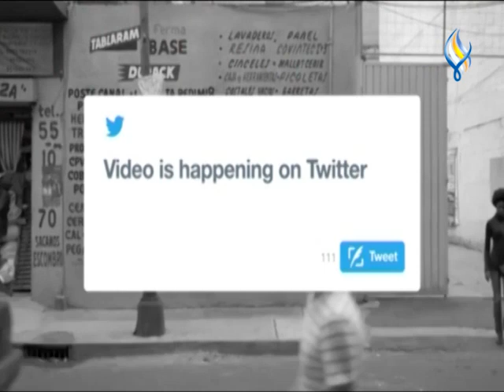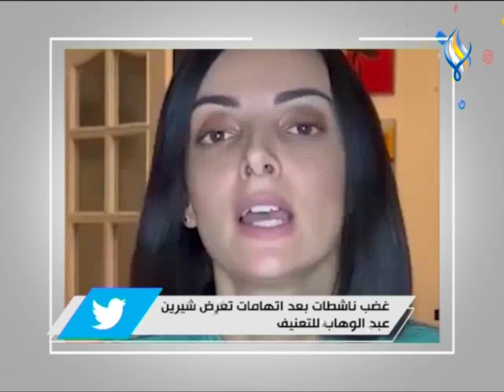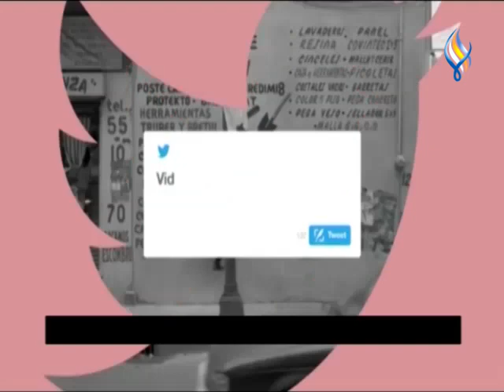قناة سما الفضائية : لوغ ان 19-10-2022